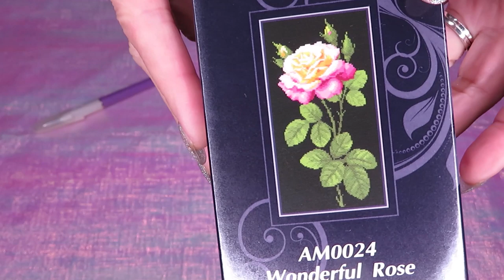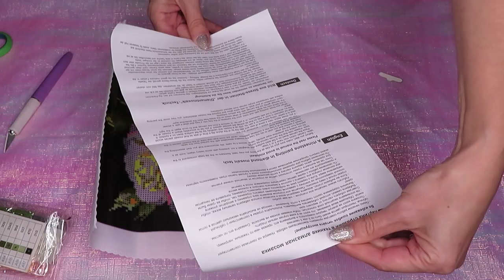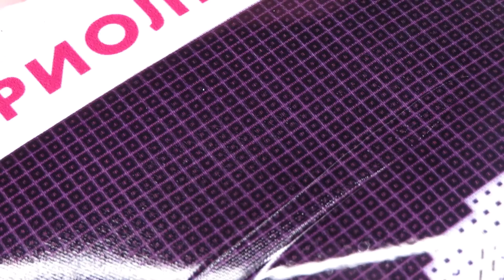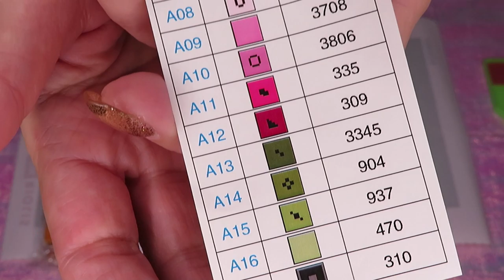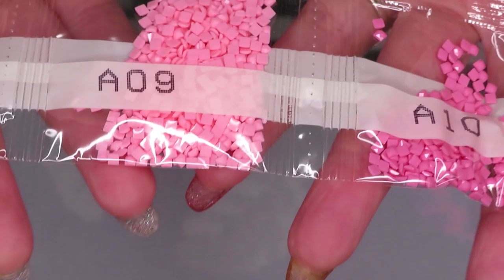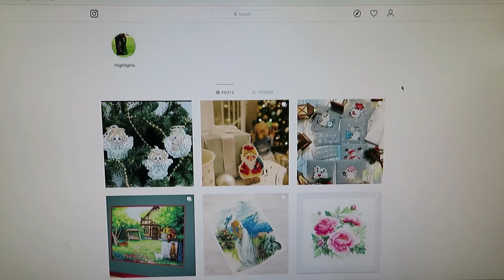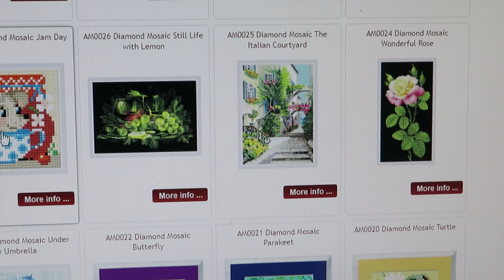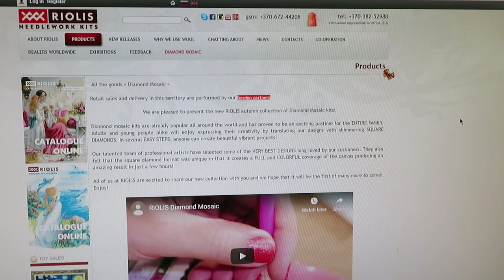RIOLIS UNBOXING. New Product Review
Here is the canvas in this video.
If you like what you see on my channel, you can give your support here
Money will go back into the channel, to provide you with a better quality videos and more tutorials.